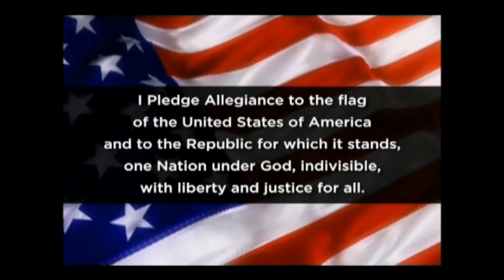Wednesday, September 6, 2023